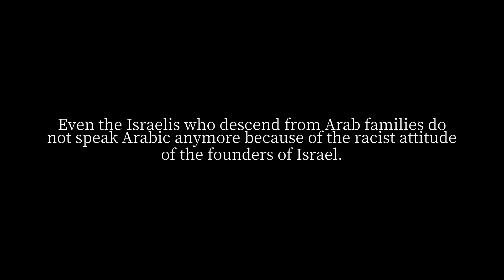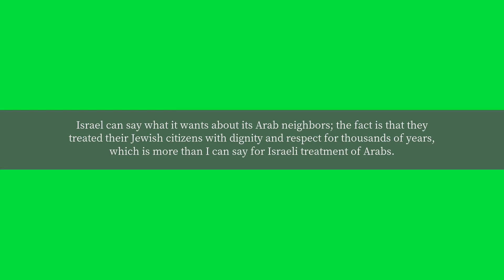Generally, how many non Arab Israelis know Arabic?